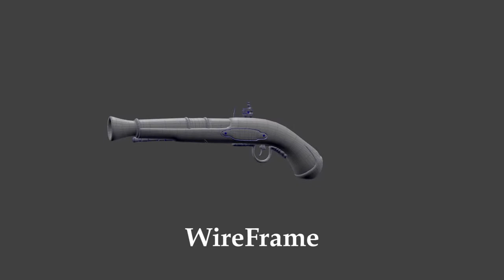GANGANAGA RTNagar Kevin Sandeep Pinto